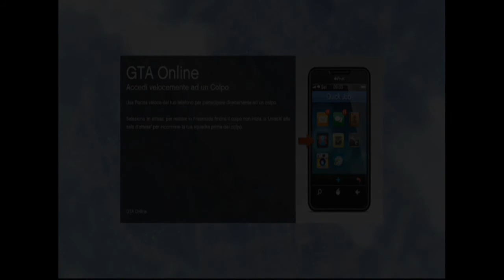GTAV ON LINE: IT'S A LONG WAY TO THE TOP EPIS.2 - ITA!! EPICO!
LEGGIMI!!!

Ciao a tutti ragazzi e ben ritrovati sul mio canale e nuovamente con GRAND THEFT AUTO V ONLINE!!
Vediamo oggi cosa riusciremo a combinare in quel di Los Santos per arrivare ai piani alti della mala locale!!
Se avete consigli da darmi fatevi sotto!! sono sempre ben accetti!!
Buona visione!!
Domande e consigli sempre ben accetti rispondo a tutti! ;)
Info e links vari qui sotto!!

ALLA GRANDE!!

Psn
Enrico_155

Console
Sony PS3